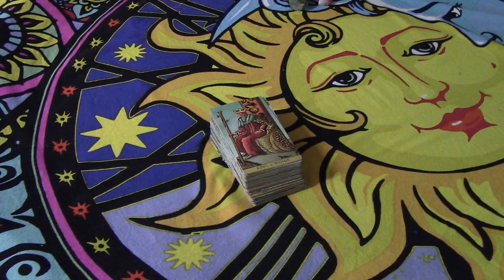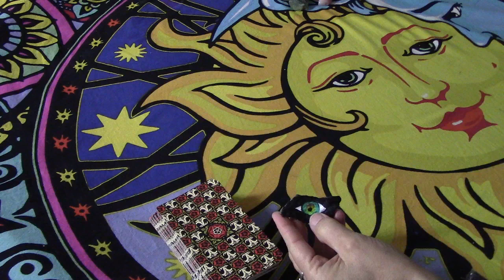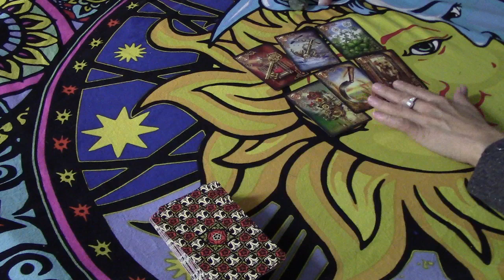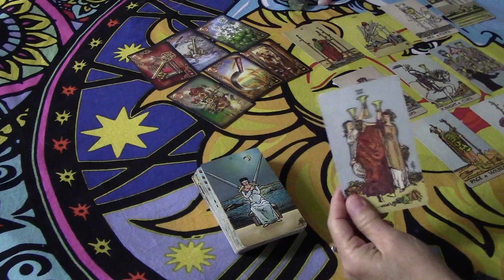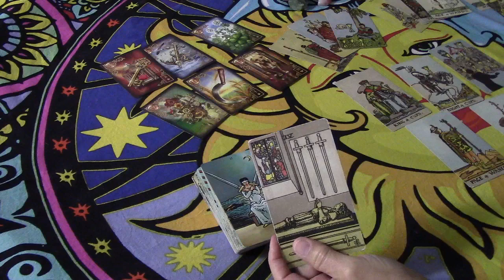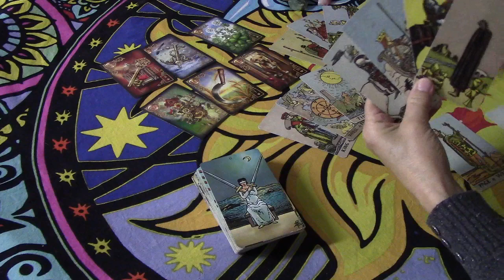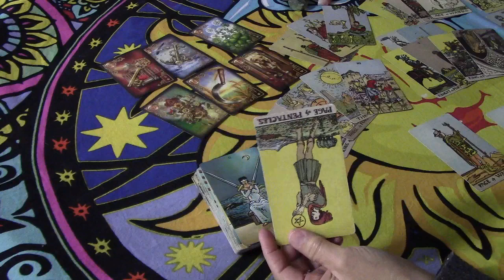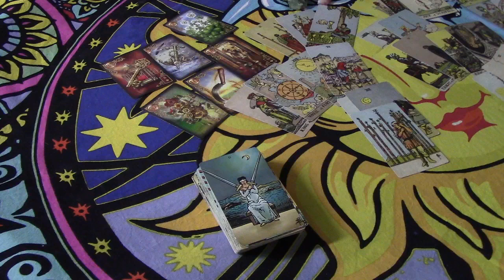PISCES~They Still worry/hope their plan with someone will succeed.....Love February 20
For the Extended Reading, please scroll all the way down to your video PISCESBEHINDFEB.
RENT ALL $12/BUY ALL $15.  Individual videos are available.  For a private reading, which is best for your OWN situation, personal & love readings are $50.  Third party readings are $70.  For emergency readings, see the About Tab and state in email "Emergency Reading".  Please see the About Tab for all details on readings.  Thank you for liking, sharing, etc. Sending good vibes...Denice